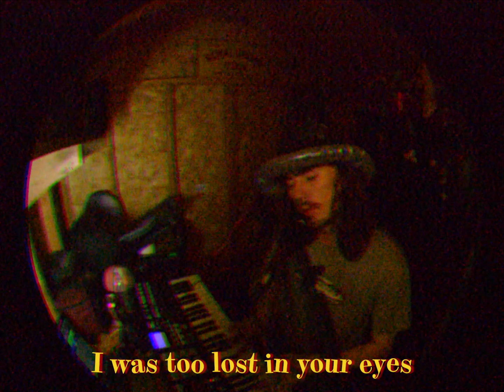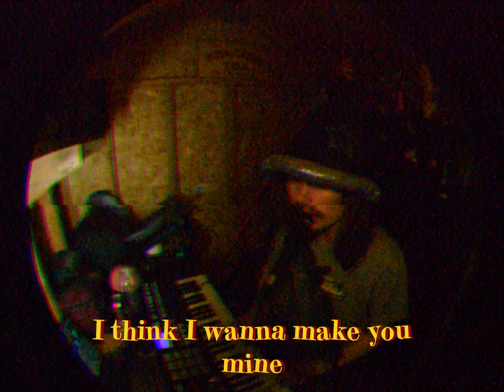WZRD - Last Night (OFFICIAL MUSIC VIDEO)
welcome to my fortnite video